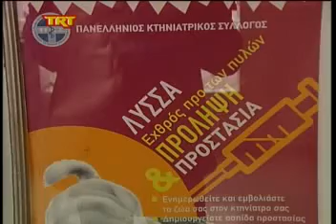600,000 δολώματα με εμβόλια κατά της λύσσας